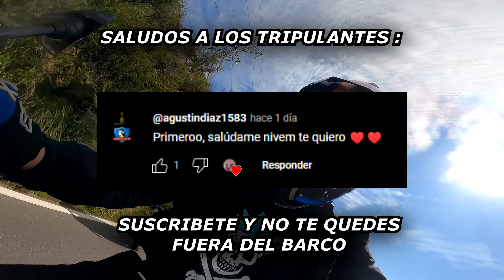[ MARCHA EN CONTRA DEL HILO CURADO ] NoAlHiloCurado /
Buena los cabros! Primero que nada, espero que estén disfrutando esta semana del 18 🥳
En esta ocasión, traigo un video totalmente distinto. Salimos a marchar para concientizar a la gente sobre el uso del hilo curado. Hilo que por cierto, es un peligro no solo para los motociclistas que son los mas vulnerables, sino que también los niños y animales. Espero disfruten de esta marcha, intentamos ponerle un poco de nuestra energía y humor.